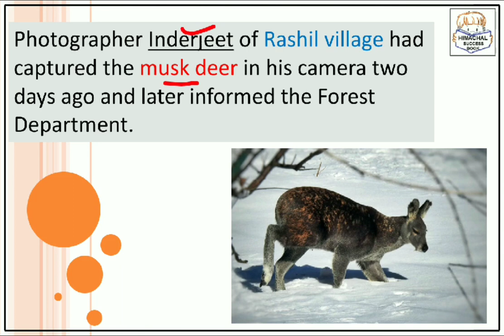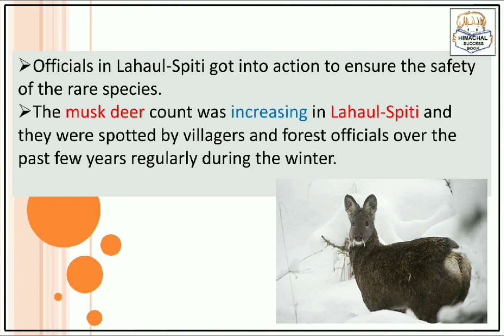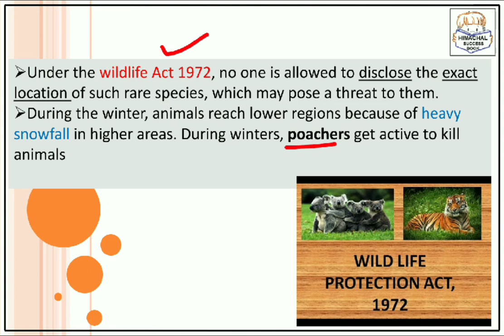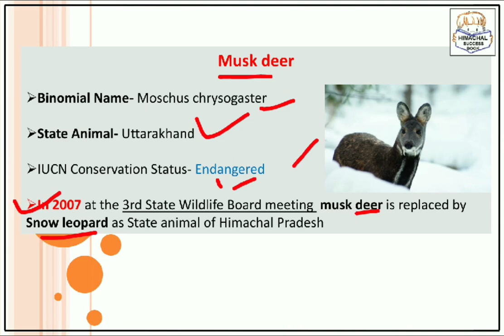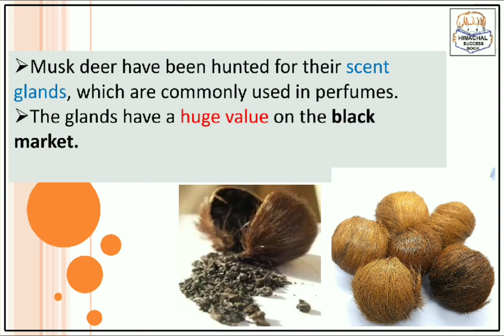Musk Deer (कस्तूरी हिरण) Spotted in Lahaul Valley of Himachal Pradesh HP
Musk Deer IUCN conservation status endangered

Musk deer is state animal of Uttrakhand

Musk deer usually found in Kedarnath wildlife sanctuary and Askot Musk deer wildlife sanctuary Uttrakhand

kasturi hiran in lahaul valley of lahaul spiti

After the sighting of a serow, a rare species of wildlife in the Spiti valley, now a Himalayan musk deer has been spotted in the Lahaul valley. Photographer Inderjeet of Rashel village had captured the musk deer in his camera two days ago and later informed the Forest Department.

Officials in Lahaul-Spiti got into action to ensure the safety of the rare species. The musk deer count was increasing in Lahaul-Spiti and they were spotted by villagers and forest officials over the past few years regularly during the winter.

Musk deer were on the verge of extinction in Lahaul-Spiti, but after the intervention of local Mahila Mandals, their count is on the rise. In 2012, the mandals banned hunting and decided to impose a fine on offenders and boycott them socially.

It curtailed the hunting in the valley at large. As a result, the count of ibex, a species of wild goat, which was also on the verge of extinction, is increasing rapidly. The movement of ibex can be noticed in Lahaul easily during winters.

Divisional Forest Officer, Keylong, Dinesh Sharma said Inderjeet had captured the movement of the musk deer in his camera.

“Under the Wildlife Act, no one is allowed to disclose the exact location of such rare species, which may pose a threat to them. During the winter, animals reach lower regions because of heavy snowfall in higher areas. During winters, poachers get active to kill animals,” he added.

The DFO said, “For the protection of wildlife, the adequate staff has been deployed for patrolling to check the hunting. The cooperation of Mahila Mandals is also commendable.